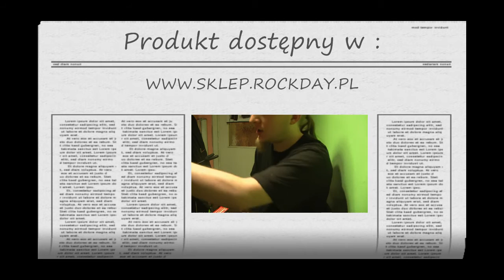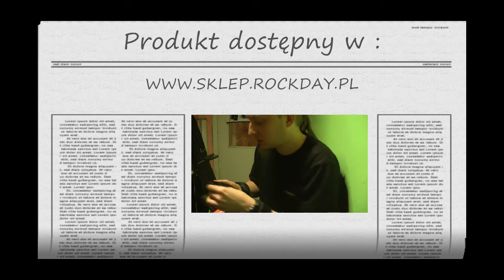Joyo JA-01 Guitar Amplifier Mini Wzmacnizcz do gitary - Rockday.pl Pietraszek